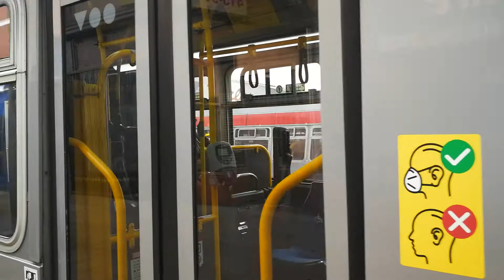SF MUNI 6612, 6643, 6692, 6705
These buses are not appearing on the thumbnail: 6612 and 6692

Recorded on September 11, 2020. There was much more light but the air quality did not get any better. I pray for people in Oregon who live through these hard moments. If you also feel bad for the people of Oregon, put a like or comment. I will always be here to read your comments.

6612:
Model: 2016 New Flyer XDE60
Engine: Cummins ISL9
Transmission: Allison H 50 EP
Division: Flynn
Route: 14R-Mission Rapid
Direction: Daly City BART Station

6643:
Model: 2017 New Flyer XDE60
Engine: Cummins ISL9
Division: Flynn
Route: 14R-Mission Rapid
Direction: Ferry Plaza

6692:
Engine: Cummins ISL9
Division: Flynn
Route: 49-Van Ness/Mission
Direction: City College of San Francisco

6705:
Model: 2015 New Flyer XDE60
Engine: Cummins ISL9
Transmission: BAE Systems HybriDrive
Division: Flynn
Route: 49-Van Ness/Mission
Direction: Fisherman's Wharf